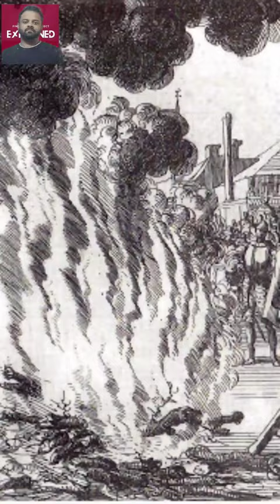Devaki-Krishna Story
Iss Murti ko dhyaan se dekhiye. GOA K MARCEL TOWN MAIN STITTH Laxmi Raval ravalnath mandir ki iss murti main aap ko kuch alag laga? Nahi samajh pa re toh main batadu k yeh maa bete asal Deviki Aur Krishna hai, aur yeh akela aisa mandir hai jaha shree krishna ki pooja apne janmdai mata devika k saath ki jati jati Hai. Krishna ko yaha DevakiKrishna kaha jata hai. Manyata hai k bare hone k baad jab krushna apni mata se doobara milte hai toh mata devaki unhe phirse ek Shishu Banke unke god main aane ko kehte hai Taki woh unka bachpan doobara jii pae. Isi vakya ko iss mandir main darshaya gaya hai. Lagbhag 400 saal purani iss murti ko Portugali sena k prakop se bachate hue mayem se pehle bicholim aur phir baadme Marcel main staphit ki gai jaha aaj bhi hai.